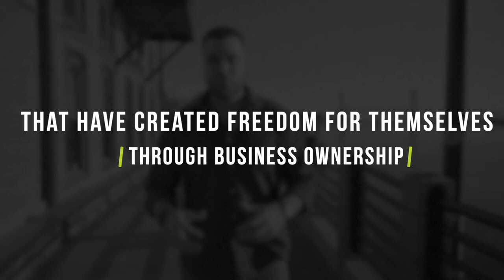How Can Lifestyle Investing Help You Buy Back Your Time?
In this episode of the Path to Freedom podcast, I interview Justin Donald, author of "The Lifestyle Investor," about his concept of lifestyle investing and achieving financial freedom through investing in passive income-generating assets. Justin shares his background in investing and entrepreneurship, emphasizing the importance of building good habits early on and gradually increasing investments as income grows. We discuss the traditional way of thinking about retirement and how lifestyle investing offers an alternative approach to achieving financial freedom. Justin shares his ten commandments of cash flow investing and advises novice investors to start with the basics. The ultimate goal of lifestyle investing, according to Justin, is to buy back your time and live life by design.

If you would like to learn more about this particular franchise opportunity, or discuss franchise ownership in general - feel free to use the link to my calendar below to schedule a free, no-obligation introductory meeting.